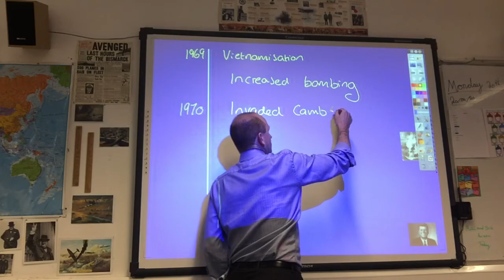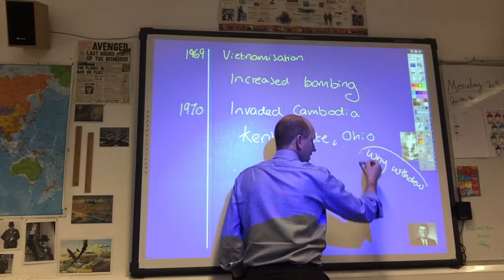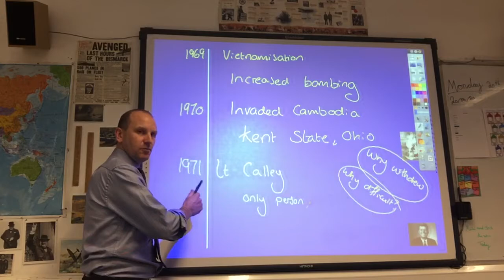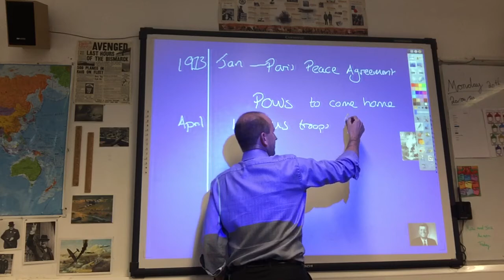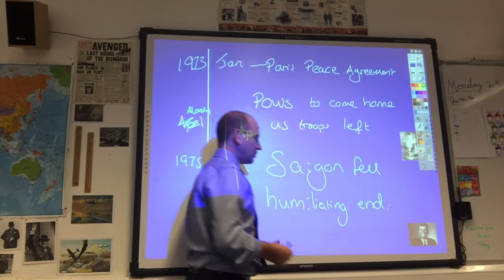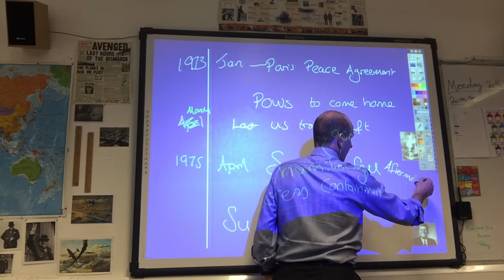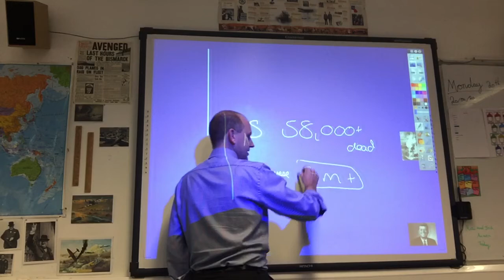Containment IGCSE Paper 1 Timeline Part 5 1969 to the fall of Saigon